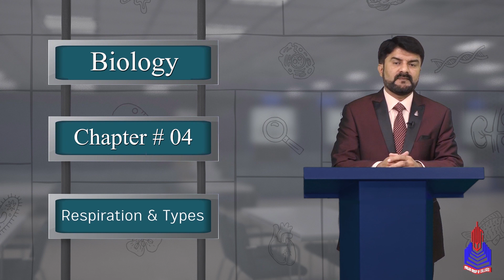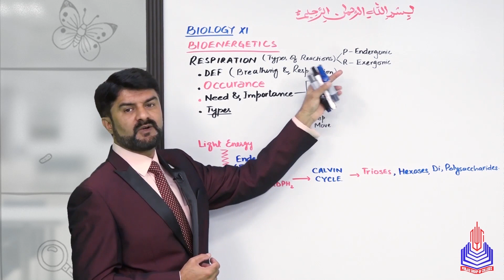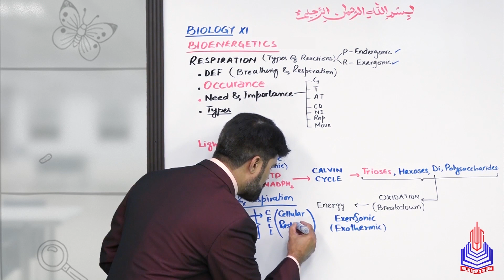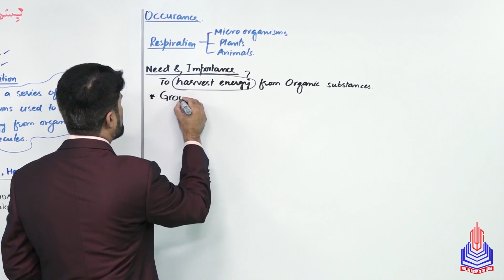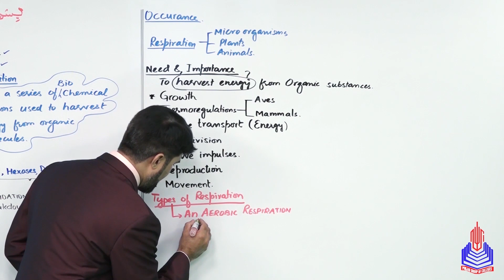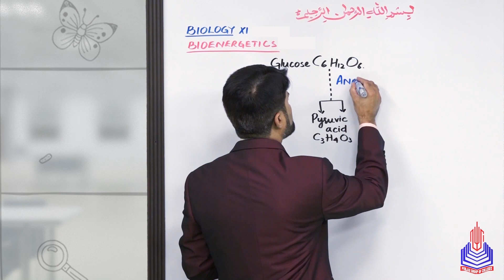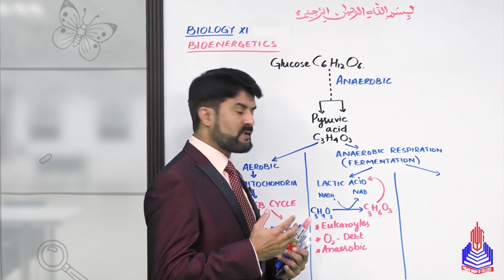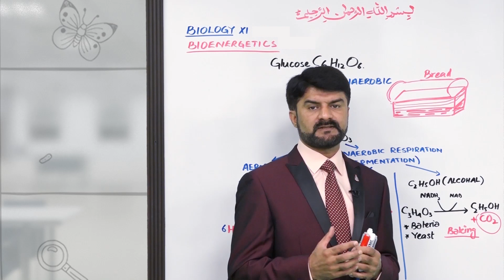PGC Lectures-Inter Part 1-KPK Board-Biology-Chapter 4 - Respiration and its Types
Respiration and its Types Class 12

Welcome to our educational platform! In this comprehensive 11th-grade Biology lecture, we delve into the fascinating world of Respiration and its Types, specifically tailored for students following the KPK Board curriculum in Pakistan.

Key Topics Covered:
Bioenergetic
Breathing respiration
Occurrence
Types of respiration
Glucose c6h12o6

Skip to Your Interest With Timestamps:
00:00 to 07:43 Bioenergetic
07:44 to 11:00 Breathing respiration
11:01 to 18:30 Occurrence
18:31 to 20:50 Types of respiration
20:51 to 32:08 Glucose c6h12o6